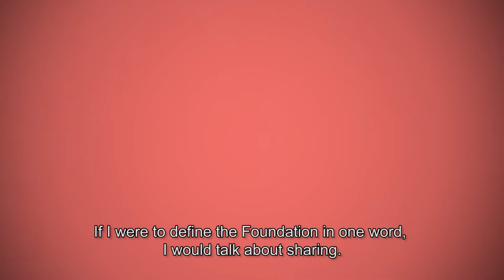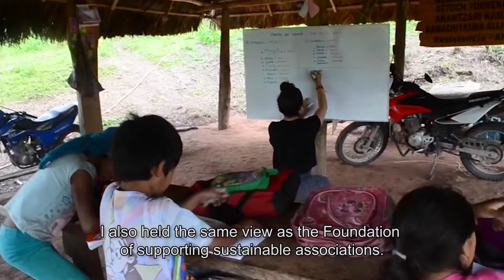La fondation d'entreprise Wavestone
Découvrez la fondation d’entreprise Wavestone pour l’enfance défavorisée